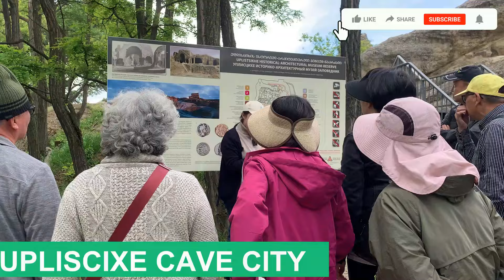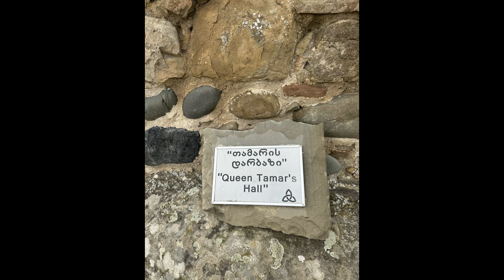Georgia tour | Day 5 Part 2 | Jvary Monastery | Upliscixe Cave | Old Capital Mcxeta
Dear All,

Welcome to Kitchen Queen Chhaya with Vlog (KQC with Vlog).

In this video I bring to you yet another place to visit in Georgia. Do enjoy the beautiful country along with me.

अगर आप मेरे चैनल पर नए हैं तो सब्सक्राइब करना न भूलें और बेल आइकॉन को दबाएं और मेरे लेटेस्ट वीडियो की अपडेट पाने के लिए सभी नोटिफिकेशन को इनेबल करें।
थम्स अप बटन जरूर दबाएं।

~Chhaya Singh